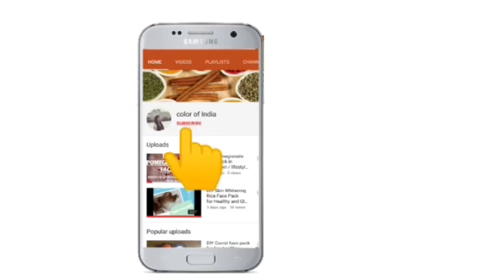Charcoal face mask remove blackheads / charcoal peel off mask(Skincare routines 2020)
Charcoal face pack:

Ingredient used:
Activated charcoal powder, curd and aloe vera gel.

Method used:
3 tbsp activated charcoal powder,
2 tbsp curd
And one teaspoon of aloe vera gel.

Mix all the three ingredient it becomes a fine.
Apply it on your skin and leave it for 20 minutes.
(Apply if it's suitable on your skin)

Benefit of activated charcoal face pack:
Activated charcoal effectively cleanses the skin, unclogs pores, removes deeper impurities, and dead skin cells. The result is smooth, supple, and even-toned skin. Dirt, toxins, heavy metals, chemicals, and other poisons are attracted to the charcoal molecules and washed away.